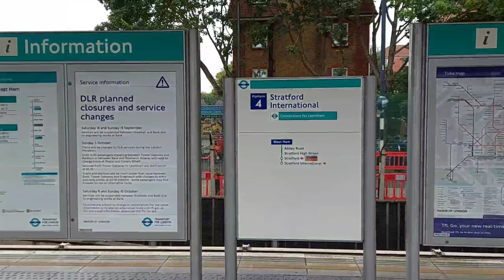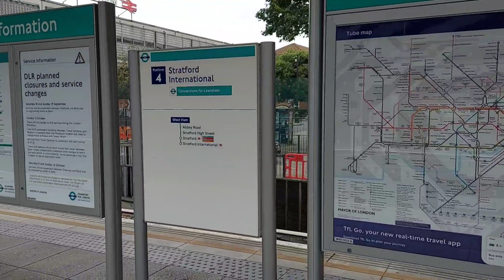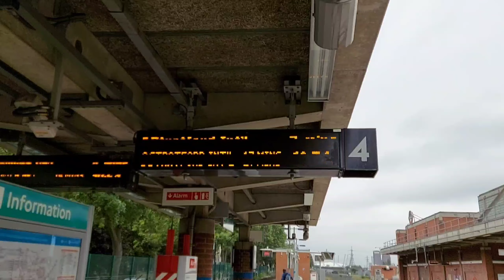Docklands Light Railway | West Ham Station | Jubilee Line | London Underground | DLR | TfL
DLR stands for Docklands Light Railway. This is an automatic Train of London Which runs without a driver. DLR has network which joins East of London with South East London. You also can catch Jubilee Line to across River Thames but bear in mind that Jubilee Line is Underground Tube and has been extended in last ten years which connects many major stations like Stratford and London Bridge. West Ham station is the one where you can get on and off the DLR and Jubilee Line.